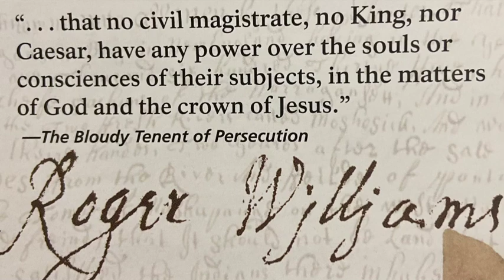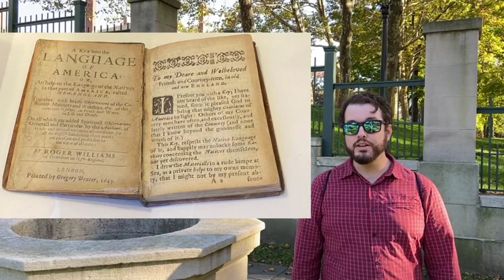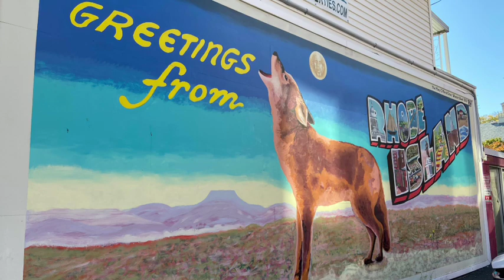Frank visits Providence, Rhode Island (and Water Fire!)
Providence, Rhode Island, was founded by Roger Williams as a haven for free worship and liberty. Then, I head across town to watch Water Fire, a popular Providence festival that occurs a few times each year in this quirky state capital!

The background music is from imovie. The first song is called Blue Mountains by Gabriel Witcher.